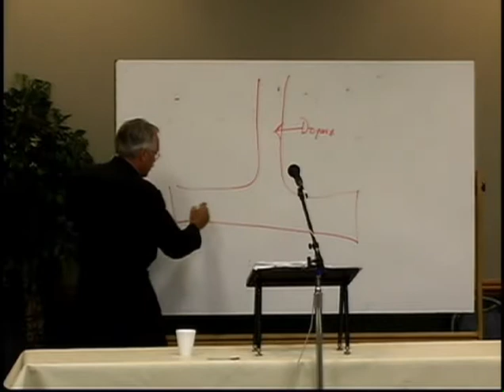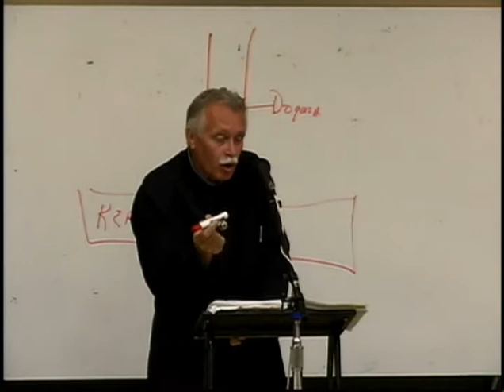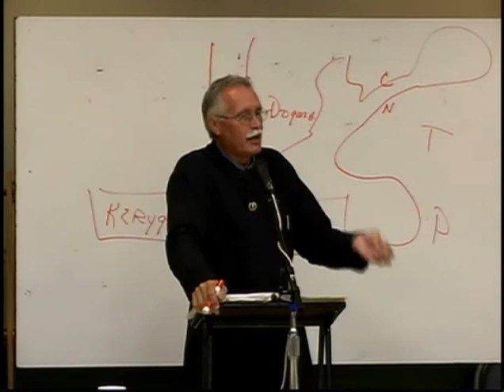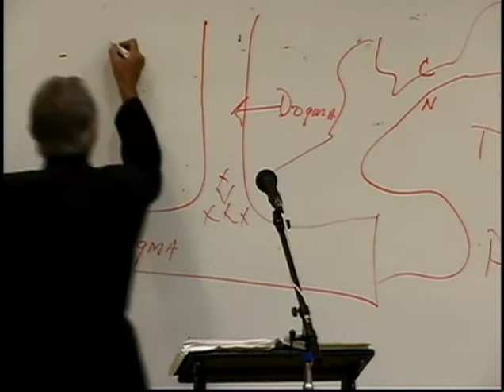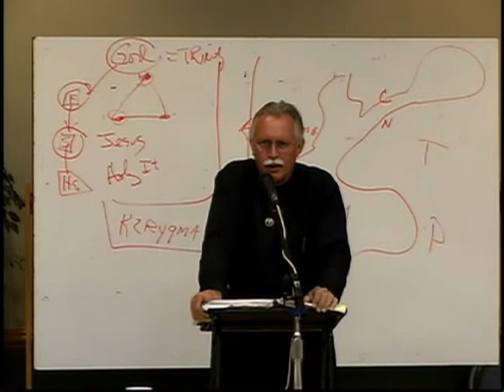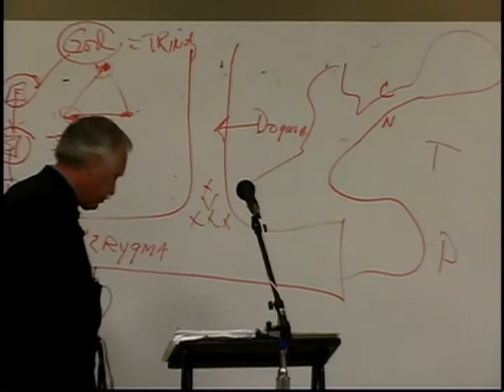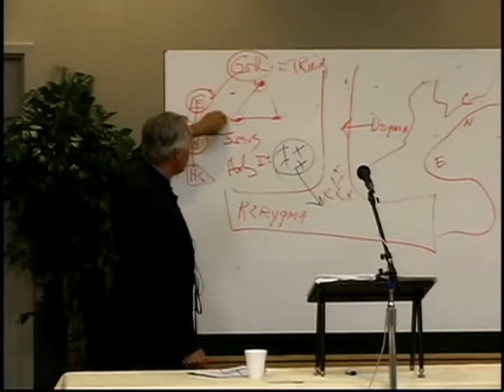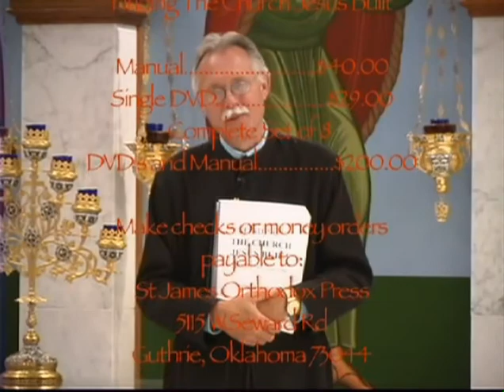Finding the Church Jesus Built - Seminar 4 : The Church Councils